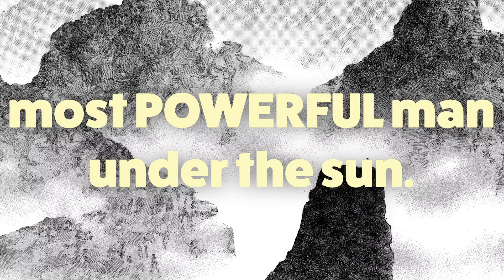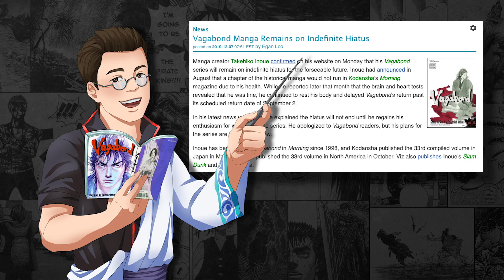You HAVE To Read Vagabond.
My favorite manga that (sadly) never got completed, Vagabond is filled with philosophical debates and beautifully drawn scenes. You DON'T want to miss out on reading this masterpiece.